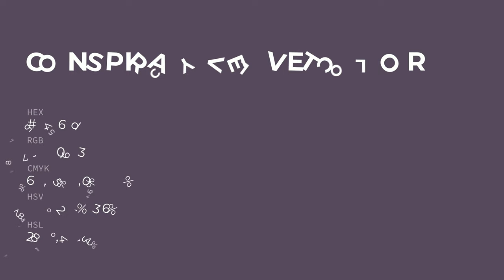Conspiracy Velvet color 57465d hex color - Violet color - Cool color 57465d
What color is Conspiracy Velvet ? 57465d hex color - Violet color - Cool color 57465d

Hex 57465d Color Code is also known as Conspiracy Velvet color.